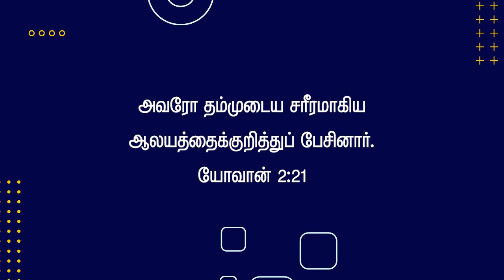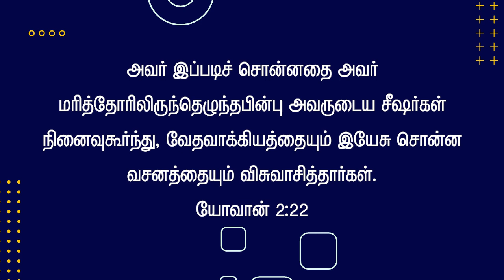யோவான் 2:18-22 | வேதாகம எளிய விளக்கம் | Dr. David Elangovan